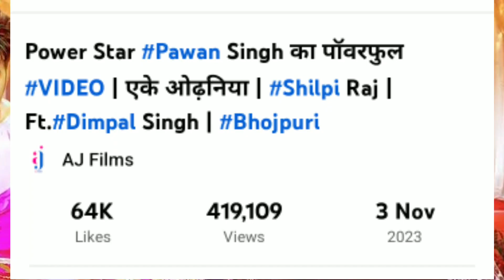Pawan singh new song || pawan singh ke new bhojpuri song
such as criticism, comment, news reporting, teachin9,

pawan singh
pawan singh new song 2022
bihar news
pawan singh new hindi song 2022
gunjan singh bhojpuri gana
khesari lal yadav status
khesari lal yadav latest news
khesari lal new son9
patna khesari lal yadav news
ka kare aara jalu khesari lal yadav
khesari lal ke gana
khesari lal
khesari lal yadav comedy
akshara singh new song
khesari lal vivaad video
khesari lal ka jhagda
magahiya jawan video
magahiya jawan ka video